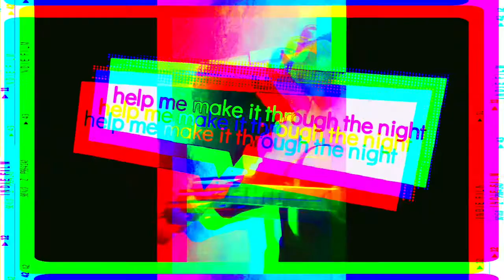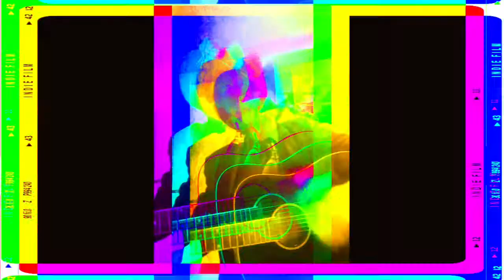Canada day country special. Honky-tonking, and help me make it through the night.